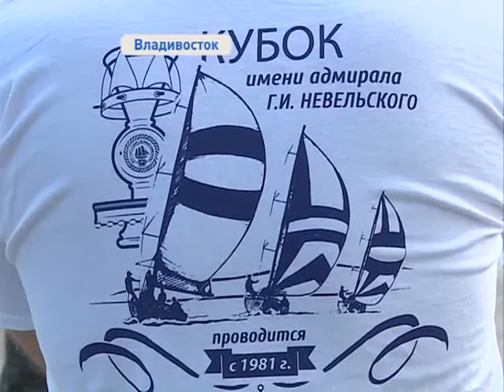На Кубок имени адмирала Невельского вышел весь флот под флагом МГУ